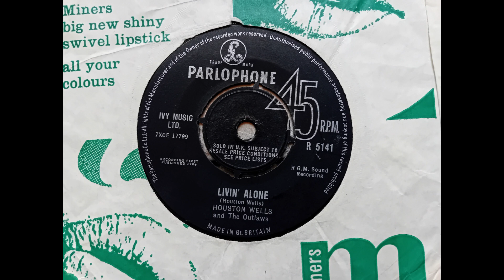Houston Wells and The Outlaws - Livin’ Alone (1964 Parlophone R 5141 b-side) Vinyl rip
This is a Joe Meek produced track from country singer Houston Wells, backed by The Outlaws.